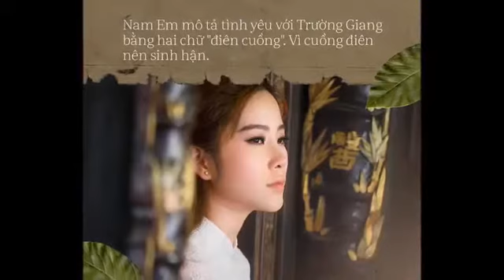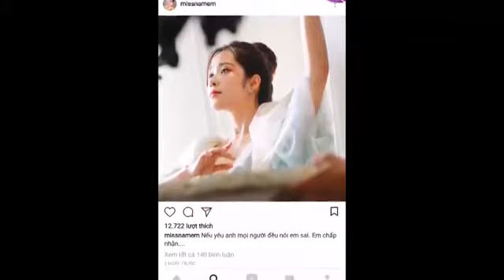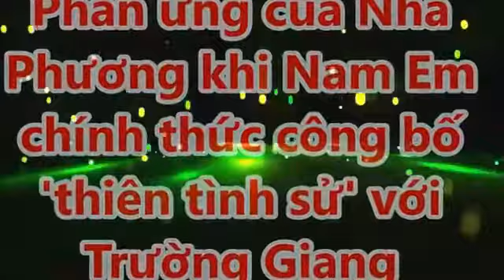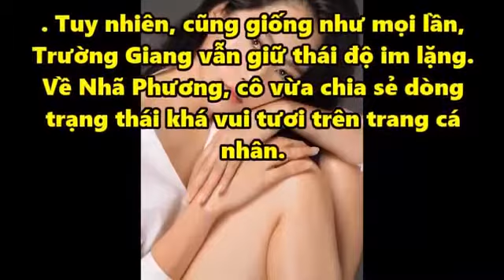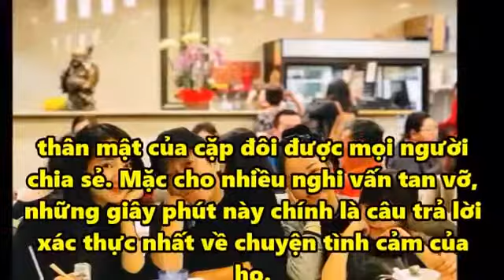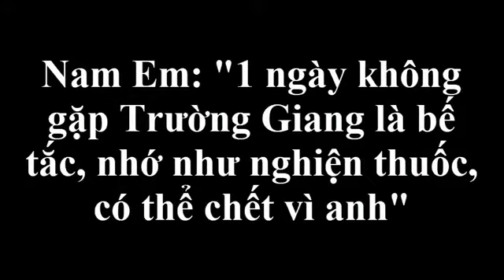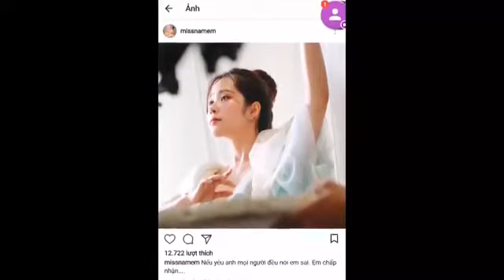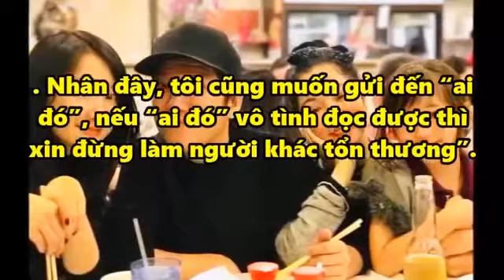Nam Em : Tôi nghiện Anh Giang như nghiện thuốc, 1 ngày không gặp cảm thấy cuộc đời bế tắc